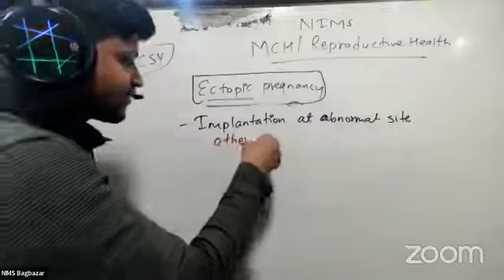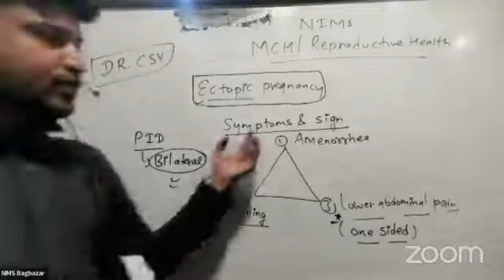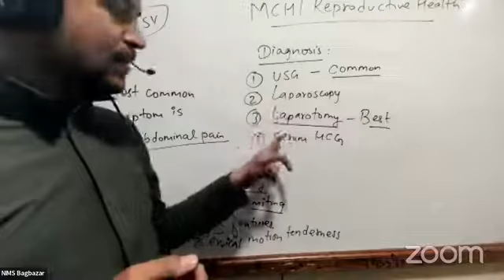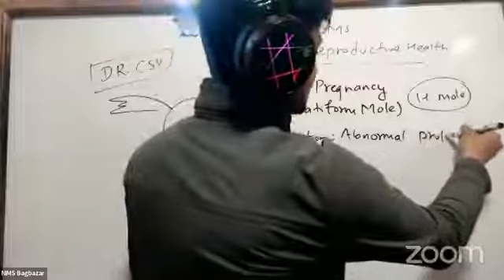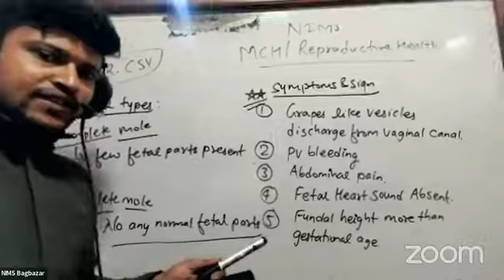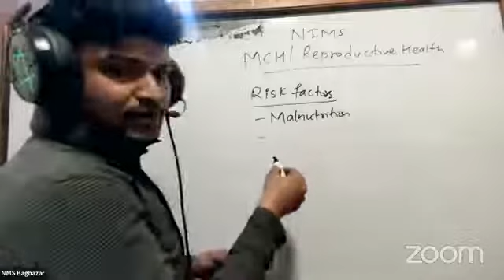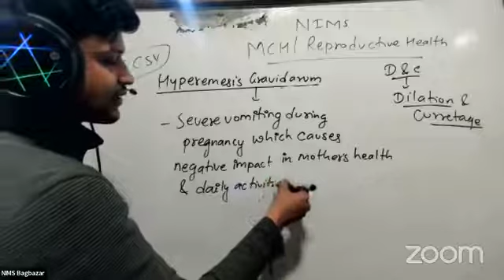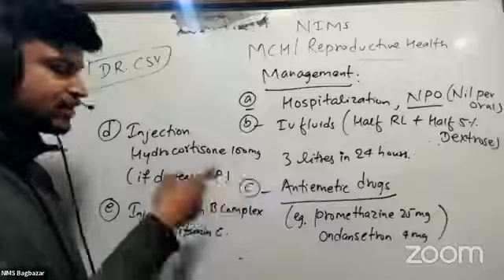Ectopic pregnancy reproductive health